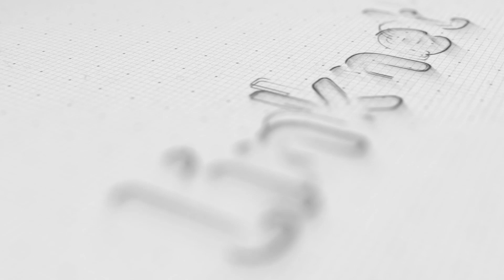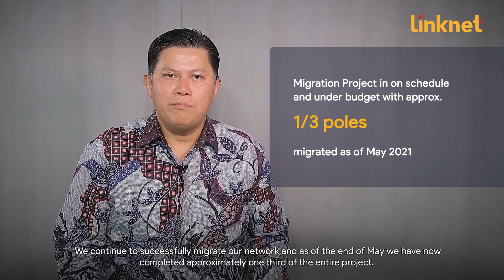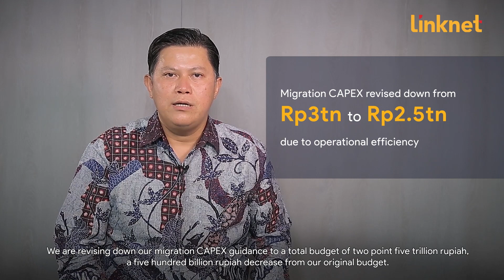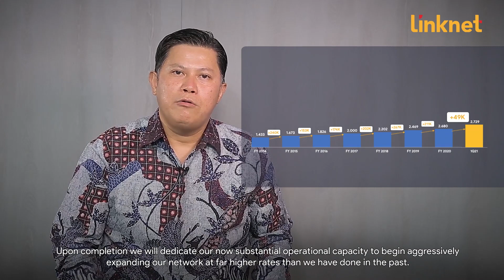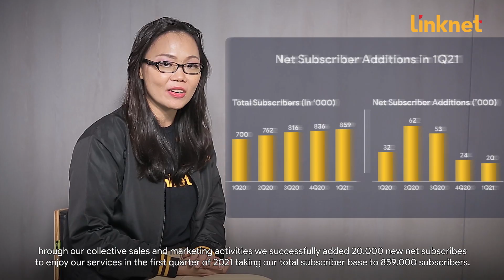Link Net 1Q2021 Earnings Results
In 1Q2021, Link Net booked 30% EPS growth & 26% Net Profit Growth. The Company also reported that it will save Rp500bn on migration CAPEX. Learn more about their 1Q2021 results and outlook for 2021: